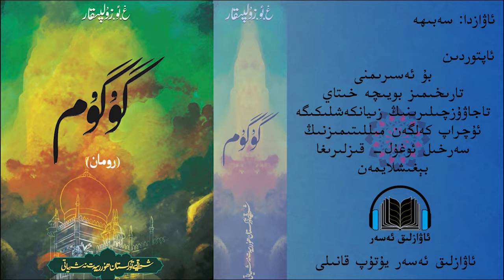گۇگۇم 10 قىسىم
gugum
گۇگۇم

gugum
گۇگۇم